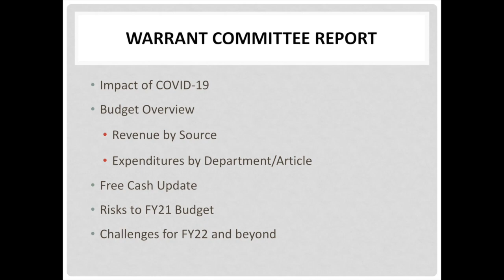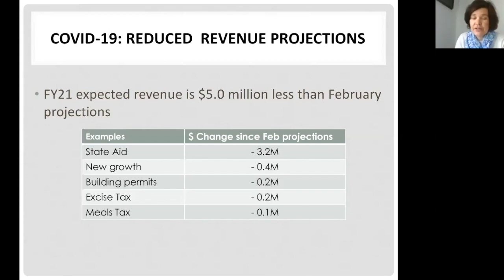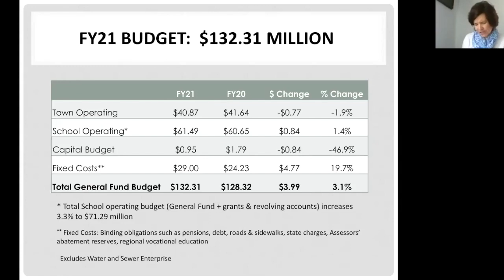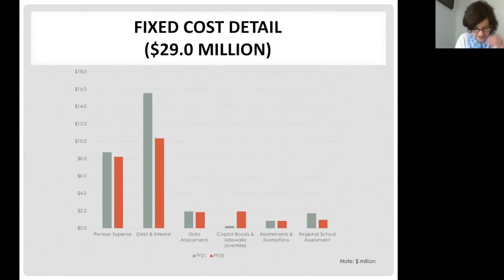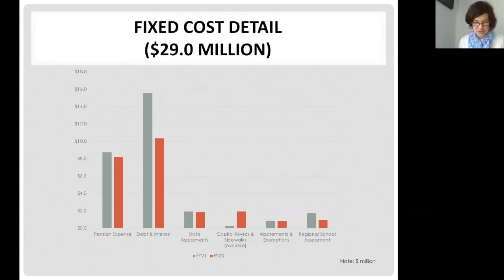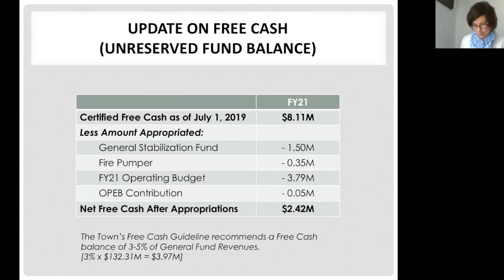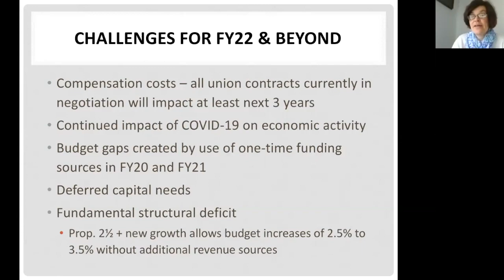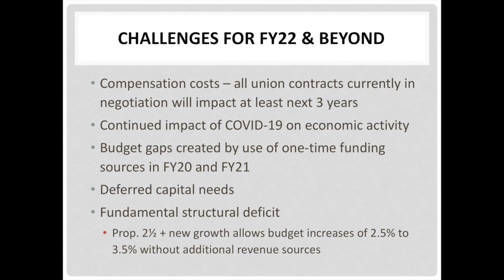Warrant Committee Report: Belmont Town Meeting June 2020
Warrant Committee Chair, Laurie Slap presents their report in advance of June 2020 Town Meeting for Belmont, Massachusetts.